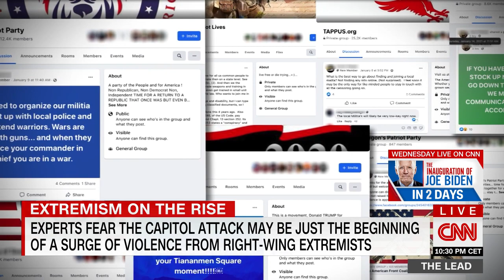Expert: Social media to extremism is like oxygen to fire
CNN's Sara Sidner reports on the use of social media by far-right extremists as experts fear the attack on the US Capitol may just be the beginning.